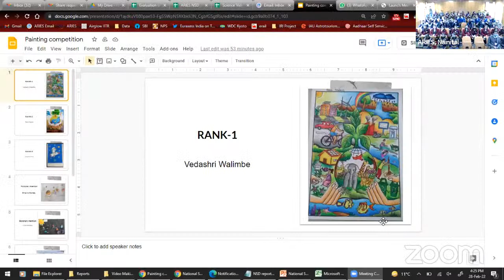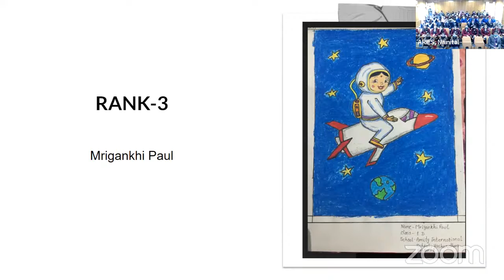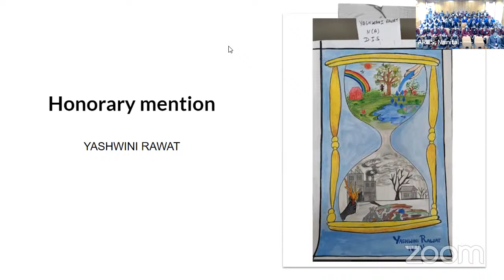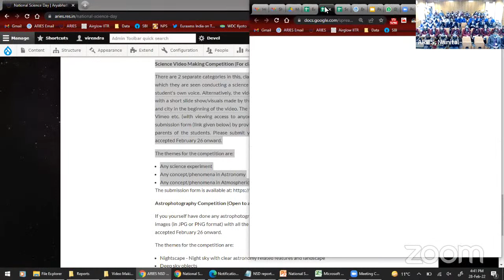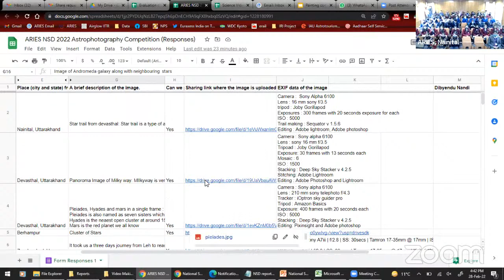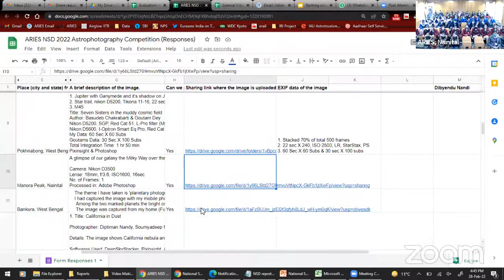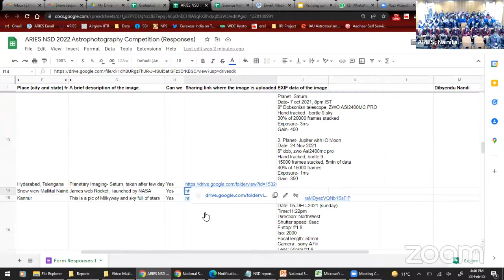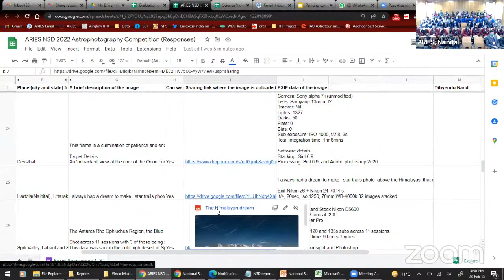National Science Day celebrations Day 3 Session 2